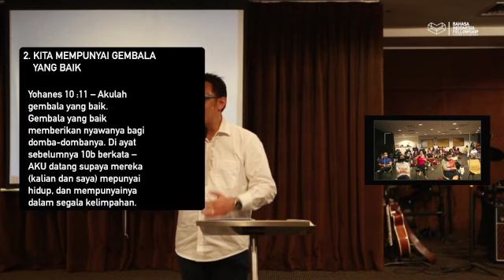Nafkah Surgawi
Bagaimana bebasnya pandangan hidup kami di bumi tidak bisa dibandingkan dgn kenyataan nafkah surgawi Yg telah di siapkan oleh Tuhan di saat kami melakukan kehendak-Nya. Kerajaan Allah bisa di alami di bumi seperti di surga.